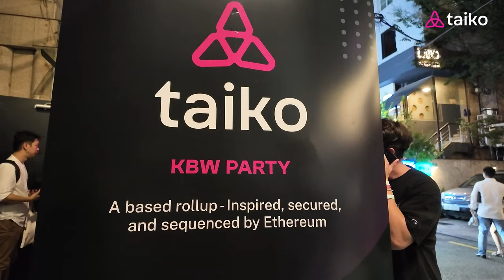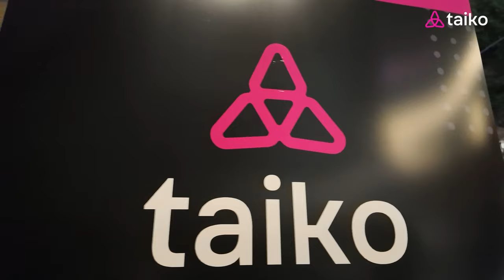클럽에 처음 가본 아나운서 (KBW 공식 이벤트 Taiko Party)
이더리움(ETH) 레이어2 확장 솔루션 타이코(TAIKO) 파티는 글로벌 가상자산(암호화폐) 콘퍼런스 '코리아 블록체인 위크 2024(Korean Blockchain Week 2024)'의 공식 사이드파티로 개최됐습니다.

타이코가 주최하는 애프터파티는 서울 강남 비타 APGU에서 열렸습니다.

이번 파티는 아시아 최대 퀀트 트레이딩 기업인 프레스토랩스(Presto Labs), 아시아 최대 블록체인 투자사인 해시드, 구글 클라우드가 공동 주최했습니다.  블록미디어, 블루밍비트, 코인니스가 미디어 파트너로 참여했습니다. 또 블록체인 리서치 회사 포필러스는 리서치 파트너로 참여했습니다.

이어 "행사는 웹3 리더, VC, 투자자, 기업가, 개발자, 빌더 및 거래소와 함께 커뮤니티를 확장하고 즐거운 시간을 보낼 수 있는 특별한 기회가 됐다고"전했습니다.